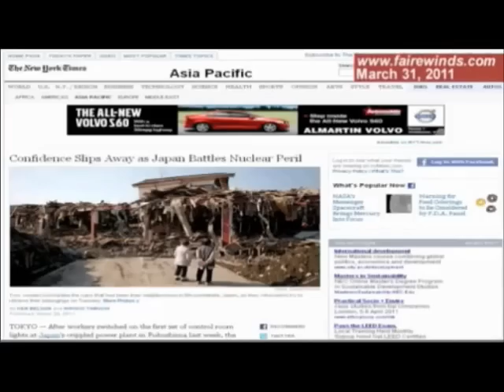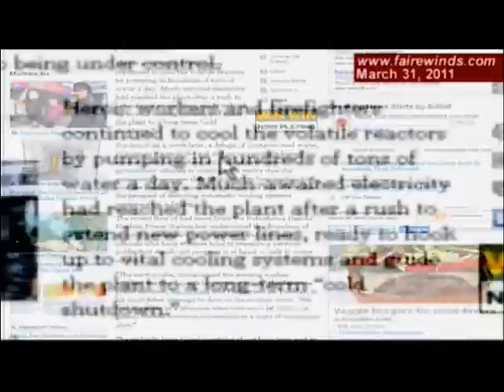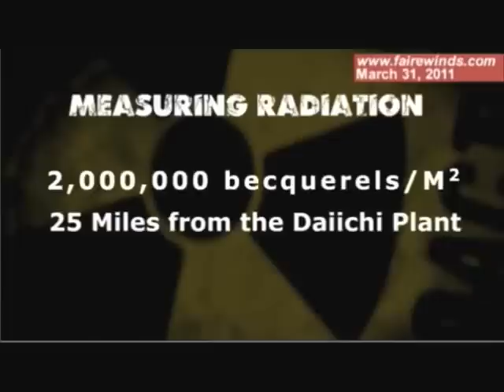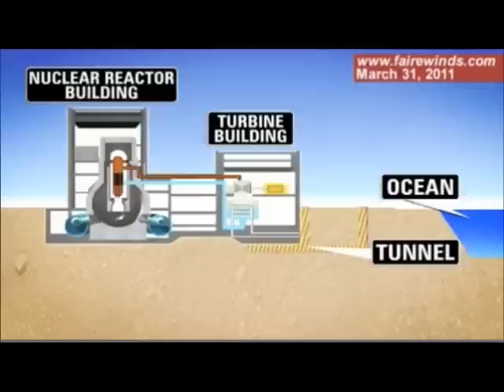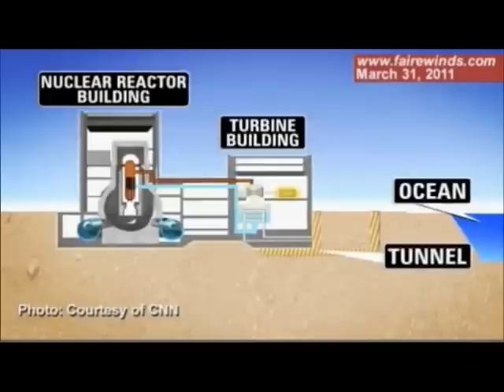Fukushima Revisited: High Level Radiation Releases & "Worse Case Senario" A. Gundersen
03/30/2011 Update on Fukushima: Discussion of High Level Radiation Releases and the Previous "Worse Case Senario" Planned for by The Industry

Gundersen describes the Fukushima plant as stable, but precarious. In this update, he discusses the high levels of radiation (2 Million disintegrations/second being found on the ground as far as 25 miles from the plant site.) He also addresses a New York Times report of hundreds of tons of water being put into the reactors each day. Gundersen points out that all of the water going in to the reactors is being irradiated, leaking out, and polluting the Ocean. He concludes by discussing the differences between the accident scenarios that the nuclear industry previously planned for and what has actually happened.

CURRENTLY: Nuclear Power Whistleblowers Charge Federal Regulators With Favoring Secrecy Over Safety